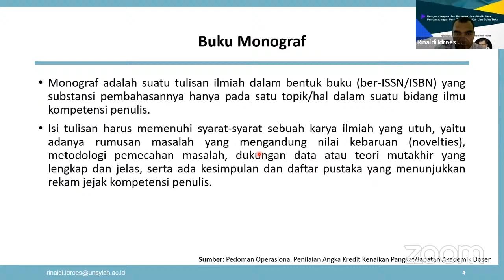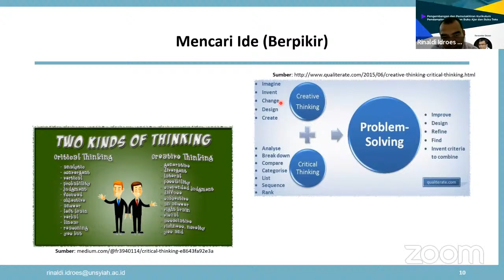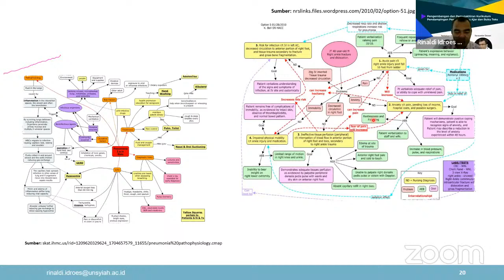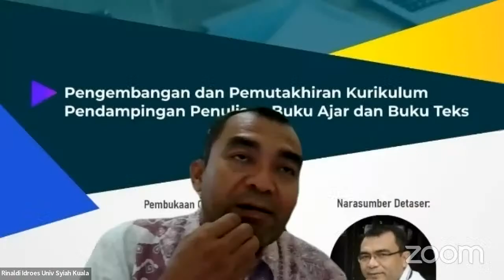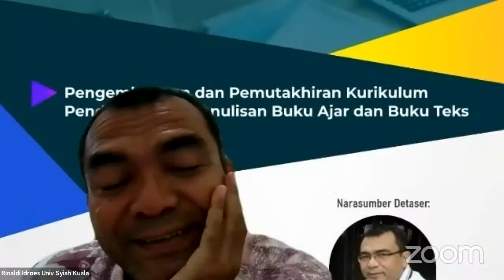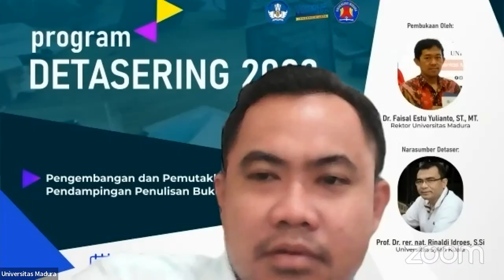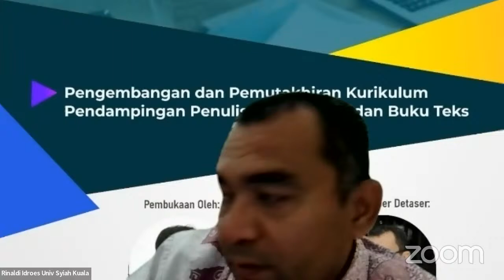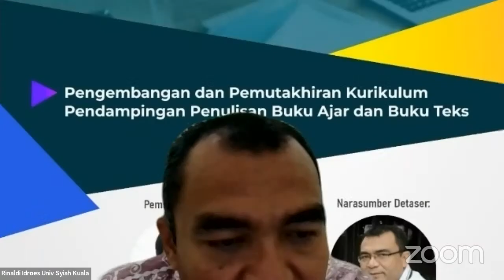Detasering's Personal Meeting Room